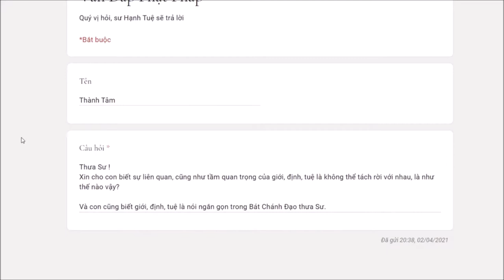407.Sự liên quan,cũng nhưtầm quan trọng của giới,định,tuệ là không thể tách rời với nhau,là thế nào?